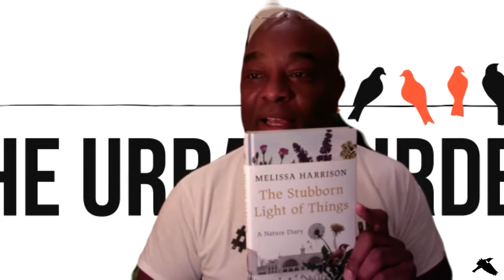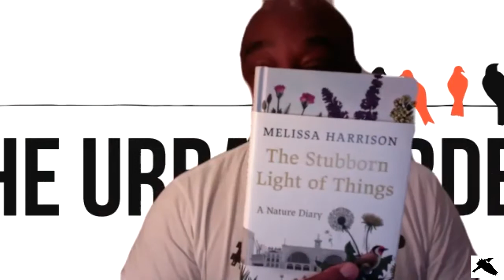In Conservation With… Melissa Harrison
Kings Place / Nature Unwrapped
👀   I hope to see you there!